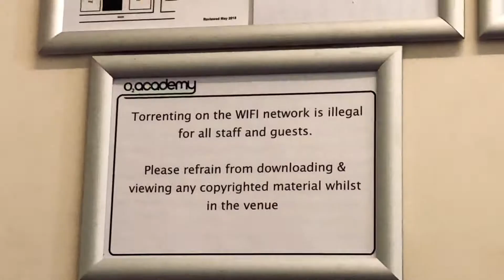backstage pass w/ darwin deez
go behind the scenes, i guess